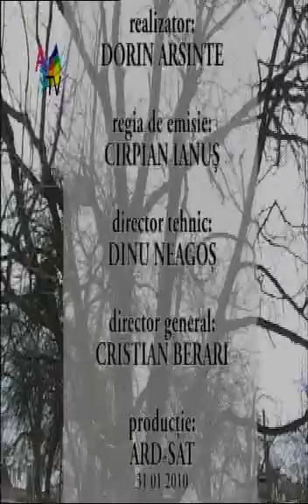Satul meu EUropean 31 01_clip4.wmv